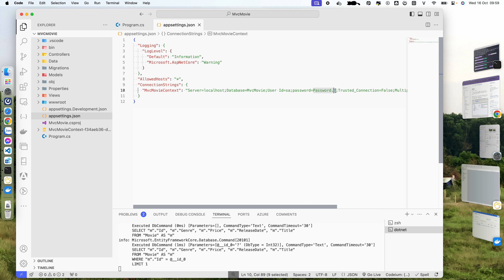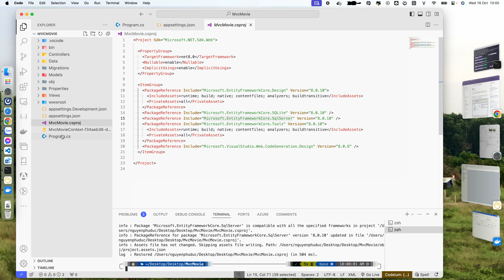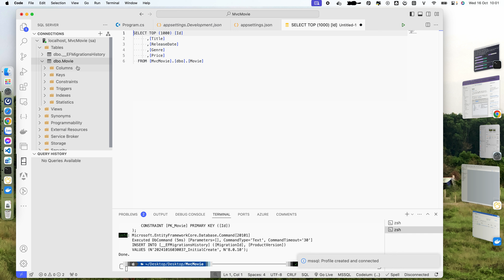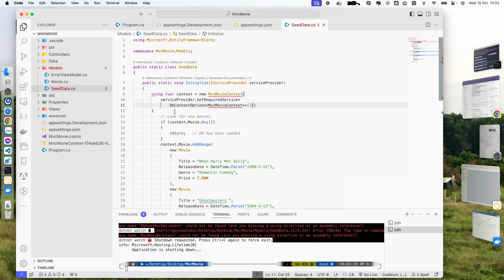.NET [Part 6] | Work with a database in an ASP.NET Core MVC app